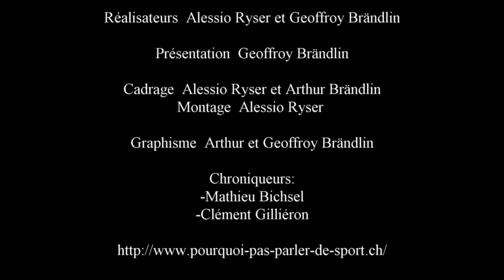Emission #5 - Athlétisme : Où est passé cet athlète?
Pour la suite de la deuxième saison des émissions de , les chroniqueurs ont cherché des nouvelles et des explications à la disparition de certains athlètes des médias.

Présentation: Geoffroy Brändlin
Chroniqueurs: Mathieu Bichsel - Clément Gilliéron
Réalisation: Alessio Ryser & Geoffroy Brändlin
Cadrage: Alessio Ryser & Arthur Brändlin
Montage: Alessio Ryser
Graphisme: Geoffroy Brändlin & Arthur Brändlin
Son: Alessio Ryser